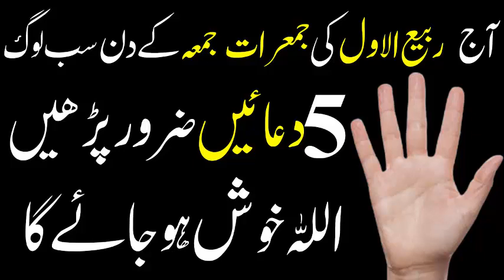18 rabi ul awal jumerat ka amal, 5 duain parhain, jumma ka wazifa for money, dolat ki dua, best dua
18 rabi ul awal jumerat ka amal, 5 duain parhain, jumma ka wazifa for money, dolat ki dua,  best dua

Ajj hum ap ke sath 18 rabi ul awal jumerat ka amal, 5 duain parhain, jumma ka wazifa for money, dolat ki dua,  best duashare kry gy jis ki barkat se apki har dua qabool hogi har hajat puri hogi